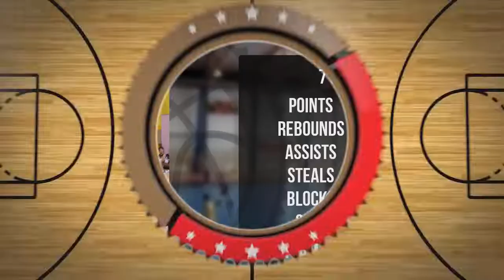Mateusz Buczak Player Mixtape DC80 Brzesko 2022